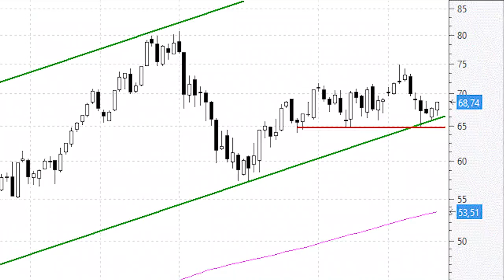Amadeus: en la base de un canal alcista se compra